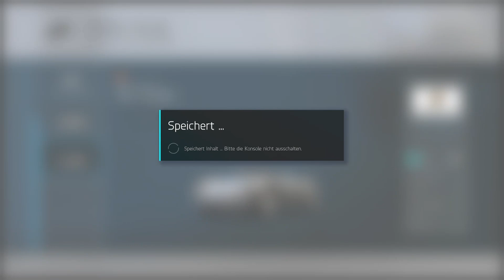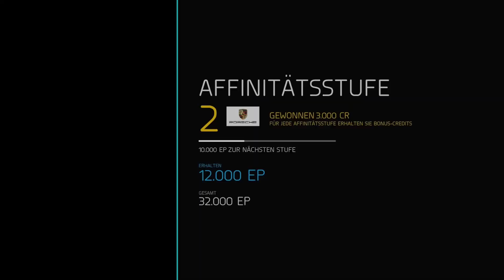🎮​​ Waldland Series - Tourenwagen Oldtimer 1/2 🎮 Twitch Aufzeichnung [#67] Xbox Series X | Deutsch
In diesen Video zeige ich euch ein Twitch Gameplay von Forza Motorsport 6.

Forza Motorsport 6 (oftmals nur Forza 6 genannt) ist ein Rennspiel, das exklusiv für die Xbox-One-Konsole erschienen ist. Im Spiel bestreitet der Spieler zahlreiche Rennserien mit einer großen Auswahl an Wagen. Am 7. September 2016 kam außerdem Forza Motorsport 6: Apex, eine Free-to-play-Variante für Microsoft Windows, heraus.

Das Spiel beinhaltet über 450 Fahrzeuge und 26 Rennstrecken.
Die Kooperation mit TopGear aus dem Vorgänger wurde fortgesetzt. James May und Richard Hammond haben einige stimmliche Auftritte. Auch The Stigs Digital Cousin ist wieder mit dabei. Man kann somit in einigen Rennen gegen den digitalen Cousin von The Stig antreten. Einzig Jeremy Clarkson fehlt in Forza 6.

Die Rennen können bei Tag, in der Nacht oder im Regen gefahren werden.
Neben diversen Kleinwagen (z. B. VW Käfer, Ford Fiesta XR2), Mittelklasse-Wagen (z. B. Mazda RX-3, Lexus SC 300) und Sportwagen (z. B. Maserati MC12, Ferrari FF) können auch Rennwagen verschiedenster Arten gefahren werden. Es stehen sowohl V8 Supercars als auch Formel-1-Wagen diverser Jahrgänge zu Verfügung. Ebenso können IndyCars und erstmals auch Formel-E-Fahrzeuge eingesetzt werden.

Das Cover des Spiels ziert ein Ford GT, welcher auch im Spiel gekauft und gefahren werden kann.

Am 1. März 2016 wurde die sogenannte Porsche-Erweiterung veröffentlicht. Diese beinhaltet 21 Porsche-Modelle, neue Mehrspielerveranstaltungen und den Virginia International Raceway als neue Rennstrecke. Folgende drei Rennfahrer haben bei der Authentizität der Erweiterung geholfen und treten auch als Sprecher auf: Derek Bell, Hurley Haywood und Patrick Long.

Mit der NASCAR-Erweiterung wurde das zweite große Add-On am 17. Mai 2016 veröffentlicht. Es beinhaltet 24 Fahrzeuge von fünf Teams der NASCAR-Saison 2016. Bei den Fahrzeugen handelt es sich um den Ford Fusion, den Chevrolet SS und den Toyota Camry. Als neue Strecke kommt außerdem der Homestead-Miami Speedway hinzu. Mit der Erweiterung wird eine 10 Stunden dauernde Kampagne hinzugefügt. Innerhalb dieser fährt man auch auf europäischen Straßenkursen und auch gegen serienfremde Fahrzeuge.

Am 12. Juli 2016 wurde das Turn 10 Select-Autopaket veröffentlicht. Es beinhaltet, neben sechs PKW, zum ersten Mal auch einen Renntruck.

Folgende neue Strecken sind im Spiel enthalten: Brands Hatch, Circuit of The Americas, Lime Rock Park, Monza und Watkins Glen. Wieder mit dabei sind der Nürburgring, Bathurst, Spa-Francorchamps und Le Mans. Die Strecke in Rio de Janeiro wurde aus dem ersten Teil übernommen. Aus Forza 4 sind der Hockenheimring und der Sonoma Raceway mit dabei. Der Indianapolis Motor Speedway kann auch wieder befahren werden. Die 2014 durchgeführten Umbauten wurden berücksichtigt.

Titel: -
Datum der Erstveröffentlichung:  1. September 2015
Entwickler: Turn 10 Studios
Herausgeber: Microsoft Studios
Plattform: Xbox One, PC

Link Zum Spiel:

⚜️ TAGS ⚜️